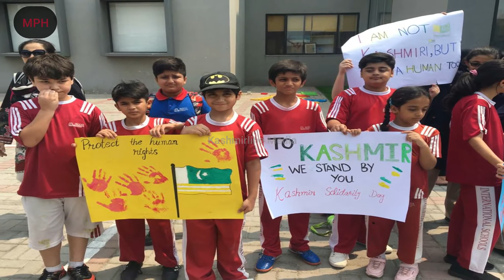Yom E Tasees Kashmir | Bacho ke video viral ho gai